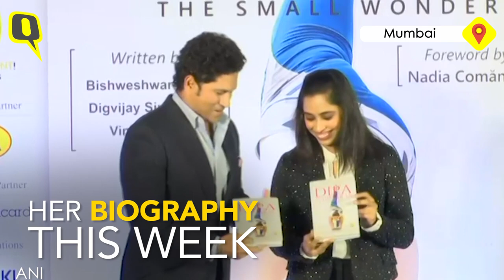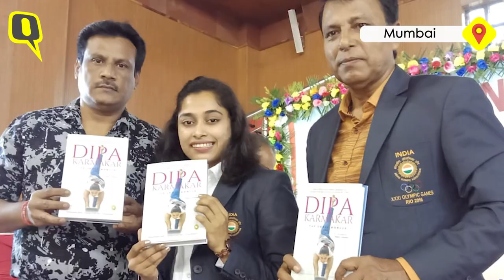Gymnast Dipa Karmakar on Rio 2016, Injuries and What Lies Ahead | The Quint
Indian gymnast Dipa Karmakar's biography, The Small Wonder, was launched by cricket legend Indian batsman Sachin Tendulkar in Mumbai on Tuesday. Hailing from Agartala, Dipa became a world-famous gymnast after finishing fourth in the finals of the vault event at the Rio Olympics in 2016. After being bogged down by injuries, the Khel Ratna winner won Karmakar won a gold medal in the vault event of FIG Artistic Gymnastics World Cup in Turkey in 2018. The Quint caught up with Dipa at the sidelines of her book launch.